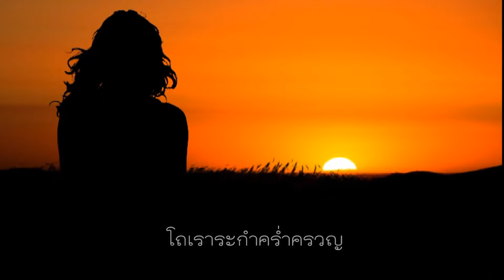สายัณห์รัญจวน-cover by JohnV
สายัณห์รัญจวน
original : อัมพร ประสมศิลป์ / แกรนด์เอ็กซ์
cover by JohnV

ดวงตะวันลับไป ดวงฤทัยไห้หวน
ยามสายัณห์รัญจวนปั่นป่วนอุรา

ค่ำลง ค่ำลง
ค่ำลงพะวงไม่วาย
อยู่เดียวเปลี่ยวกาย
มิคลายระทมตรมเศร้า

มืดมน หม่นหมอง
เหม่อมองหาคนคู่เคล้า
อกเอ๋ยเงียบเหงา
โถเราระกำคร่ำครวญ

อยู่ไหน อยู่ไหน
อยู่ไหนขวัญใจไม่มา
เลื่อนลอยคอยหา
น้ำตาระทมท่วมใจ